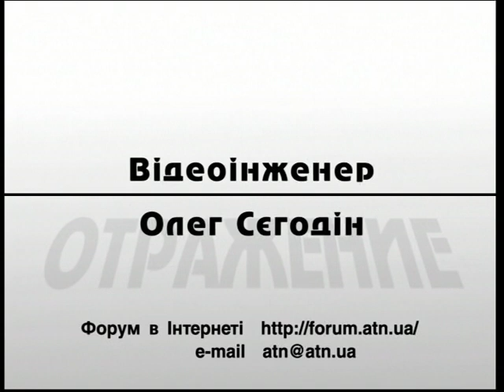"Отражение-Віддзеркалення" 25.06.2019 - Олександр Сидоренко